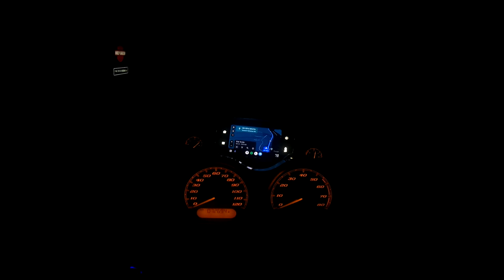Riding the Dragon at night 2AM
2AM ride thru US129 on my way back from Chattanooga.